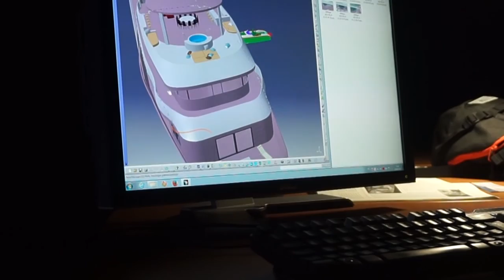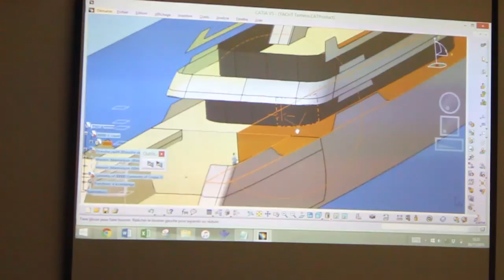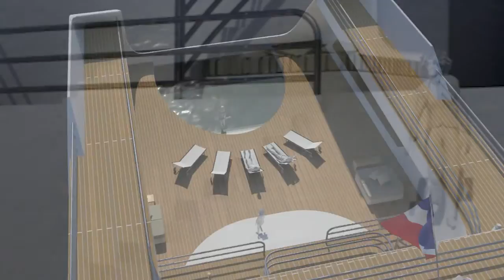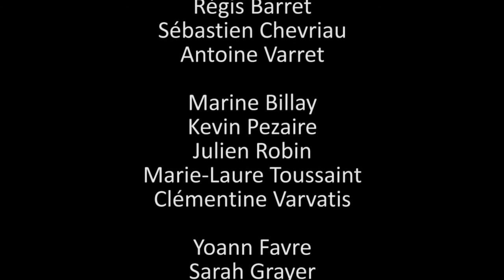Méga-yacht TéméOs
Le méga-yacht TéméOs a pour particularité d'offrir une nouvelle relation à la mer de par sa piscine à l'arrière, qui peut s'ouvrir pour ne faire plus qu'un avec l'océan, et sa terrasse supérieure (Sundeck) qui propose une vue à 360 degrés sur l'horizon.

La conception de ce bâtiment se fait au sein du département Ergonomie, Design et Ingénierie Mécanique de l'UTBM. Cette vidéo retrace les avancements effectués par la 2e équipe à travailler sur ce projet.

Réalisation :
Alexandre Marcé (DIC)
Ferdinand Fraulob (DIC)

Equipe projet TéméOs :
Ferdinand Fraulob DIC
Dimitri Fayolle (EIC)
Aubin Eysseric (DIC)
Adrien Legallet (DIC)

Enseignant suiveur :
M. Hugues Baume

© UTBM - Département EDIM - Automne 2015